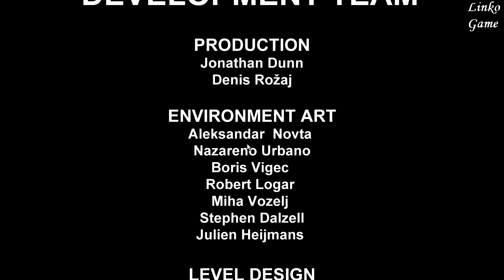Narco Terror прохождение 8. Аркадная ураганная стрелялка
шутер-боевик
С вас не убудет а каналу поможет. Заранее спасибо.